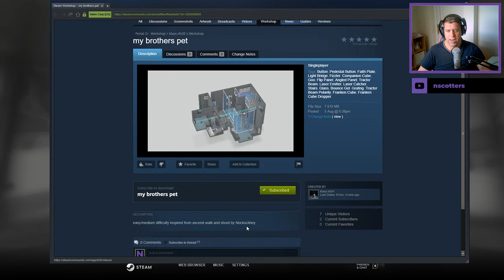[Portal 2] "my brothers pet" by klaus.sfc01